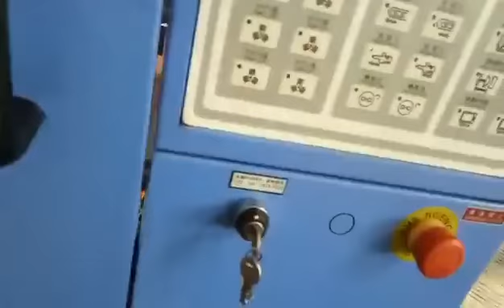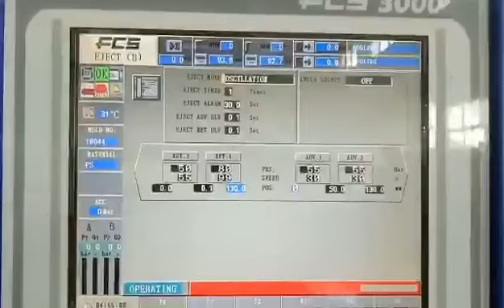Focare Mould #18429 16-cavity 20mm Double Color Flip Top Cap Mould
16-cavity 20mm Double Color Flip Top Cap Mould
PP